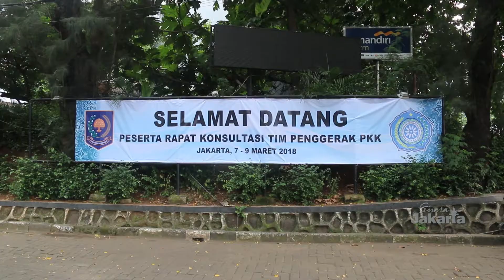Rapat Konsultasi tim Penggerak PKK 2018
Pemirsa.badan pengawasan obat dan makanan (bpom) republik
Indonesia merayakan hutnya ke 17, dengan mengusung tema "17
Tahun kiprah bpom melindungi masyarakat dari produk obat dan
Pangan ilegal untuk membangun negeri" acara itu dilaksanakan
Di gedung balai kartini jalan gatot soebroto/ jakarta pusat pada
28 Februari 2018